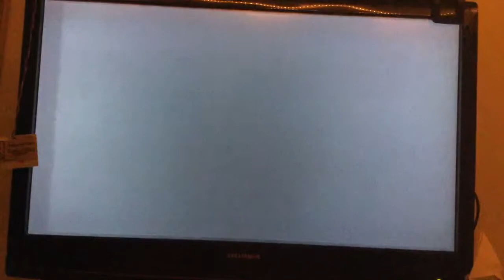let's play Devil May Cry 3 (mission 9)